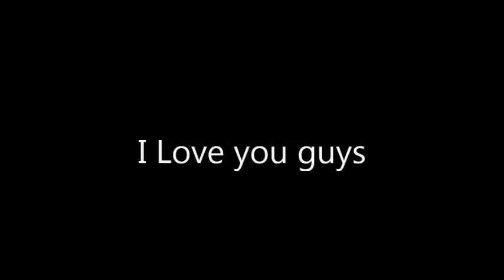30 SUBS! Thank You Guys!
If You Have Questions Just Leave Them IN The Commets
Minecraft allows players to build constructions out of textured cubes in a 3D procedurally generated world. Other activities in the game include exploration, gathering resources, crafting and combat.